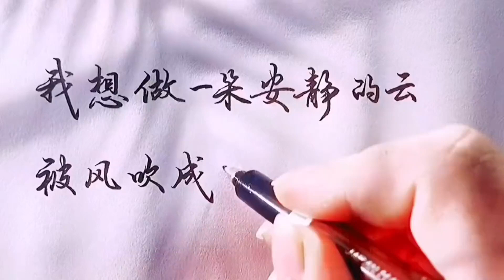Chinese character writing 我想做一朵安靜的云，被風吹成你喜歡的樣子… 手寫